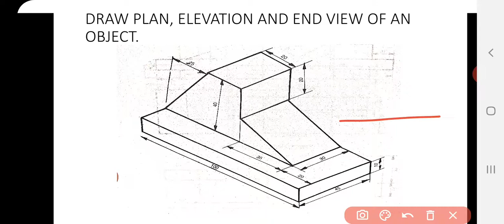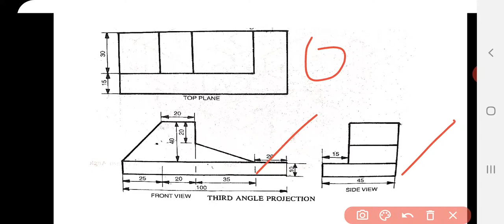Engineering drawing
Harpreet singh mechanical engineering